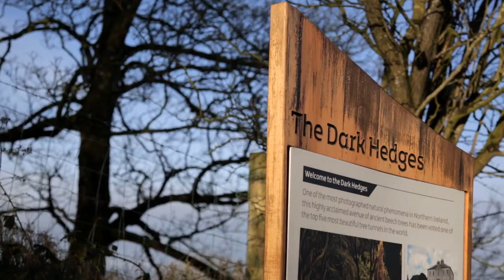BSc Accounting – Liting Lao